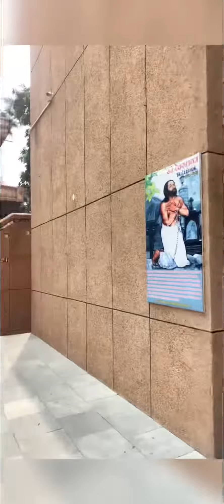garrison Church jammu⛪️⛪️// mainstop Gandhi Nagar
Thnku for watching video